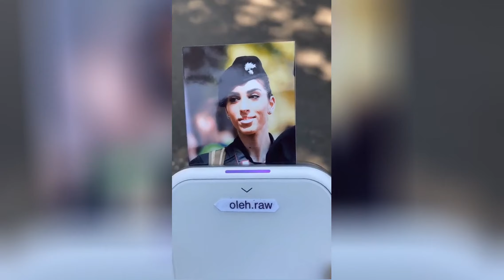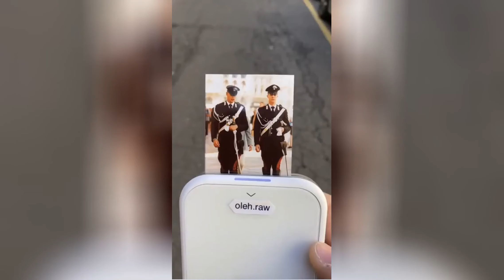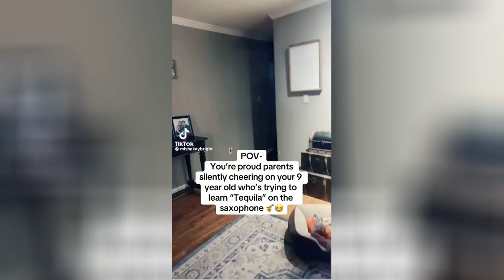horrfying memes I found in the deep web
Hello! Brighten your day with heartwarming moments and uplifting stories.